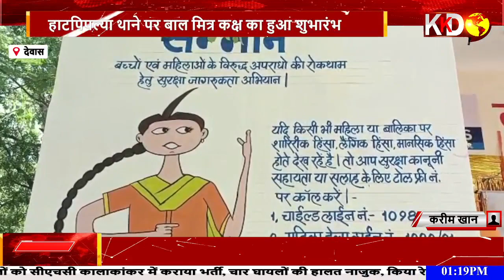पिंकी अभी जिंदा है , मौत के बाद वापिस आई पिंकी | UP Ke Samachar | Aaj Ke Pramukh Samachar | KKD NEWS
Aaj Ke Pramukh Samachar | Today Top News in Hindi | UP Ke Samachar | KKD NEWS | aaj ke mukhya samachar hindi mein | aaj ke mukhya samachar hindi mein uttar pradesh

News Bulletin Today Hindi  - 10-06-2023
खबर मथुरा से है. जहाँ थाना सुरीर के अंतर्गत एक लड़की को मारकर जलाने के मामले में एक नया मोड़ ले लिया है. आपको बता दें की थाना सुरीर में पिंकी के भाई नरेश ने थाने में रिपोर्ट दर्ज कराई की मेरी बहन को कुछ लोग अपरण कर ले गए हैं और मारकर खेत में जला दिया है. लेकिन आज एक वकील के जूनियर ने पिंकी और उसके साथ उसके पति को जब देखा तो वह चौक गया और उसने तुरंत ही अधिवक्ता को बताया. कि पिंकी अभी जिंदा है और तुरंत दोनों को एसएसपी के सामने पेश किया. जिसके बाद पिंकी ने सारा मामला विस्तार से बताया. पिंकी ने कहा कि मैंने कालीचरण के साथ 6 मई को कोर्ट मैरिज कर ली है. और मैं अपने पति के साथ खुश हूं. पिंकी ने बताया की उसके भाइयों ने जो थाने में रिपोर्ट दर्ज कराई है वह गलत है.